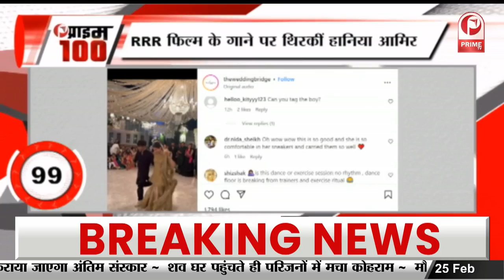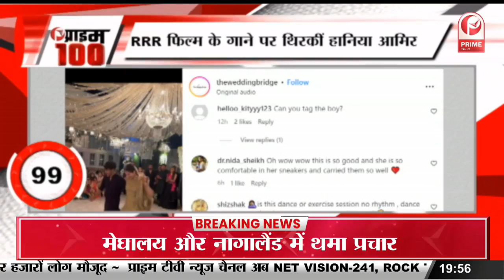Hera Pheri 3 परेश रावल की हेरा-फेरी 3 के प्लॉट का दिया हिंट || Prime Tv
परेश रावल ने हेरा-फेरी 3 के प्लॉट का दिया हिंट, बोले- बाबू भैया, राजू और श्याम विदेश जाएंगे और वहां हेरा फेरी करेंगे ||